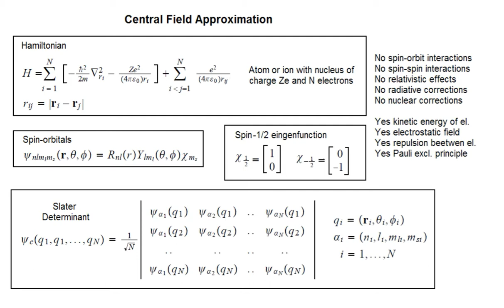1.28 - Esempio nella teoria atomica: Approssimazione di campo centrale